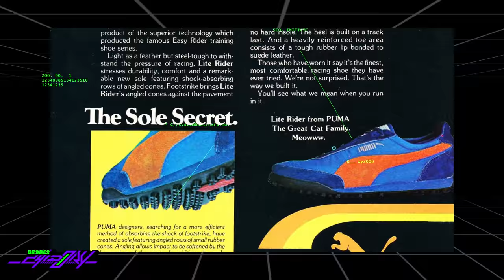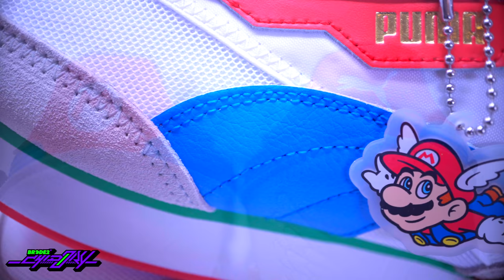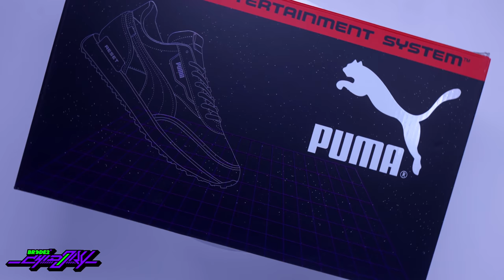PUMA x SUPER MARIO: La MEJOR colaboración de la marca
La colaboración PUMA x Nintendo por el 35 Aniversario de SuperMario no ha terminado. Conseguimos dos pares más del nuevo Future Rider inspirados en Super Mario 64 y el NES respectivamente. En este episodio de Chidory te contamos más al respecto.

Sigue a @BRCDEvg para más contenido